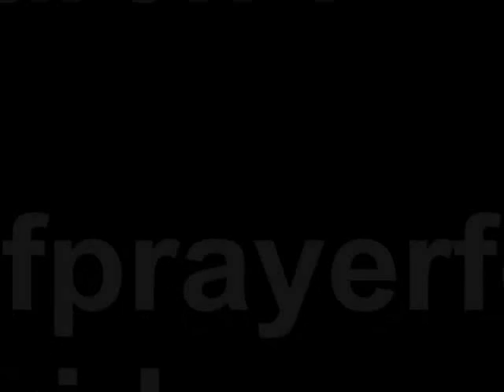The RH3 Show - A.I.D.S. PSA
This is a PSA for the National Week of Prayer for the Healing of AIDS - March 7-13, 2010. Know your status...GET TESTED.. For more information please go or call the Center for Disease Control AIDS Hotline at 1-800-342-AIDS.